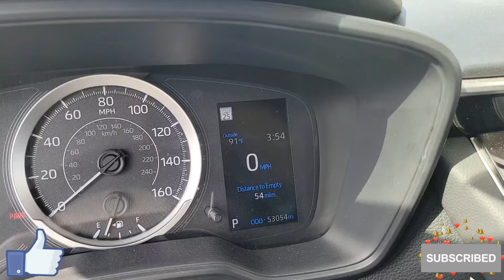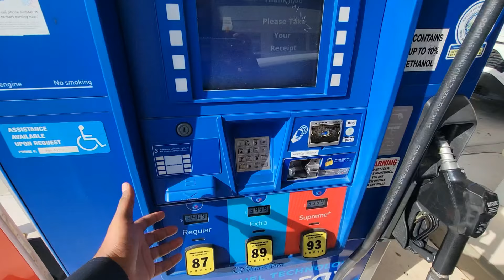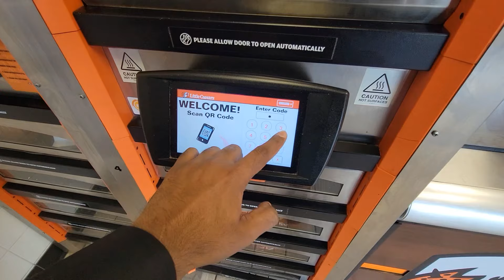IFTAR IN AMERICA 🇺🇸 ☪️🤲 | Aj Pembroke Pines k Commissioner Masjid Agye | 4th Ramzan Vlog 2024 😍✨️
Have a blessed Ramadan! The best month of the year! It's a month of fasting, prayer, revelation, forgiveness, kindness, generosity, peace, supplication, brotherhood, humility, empathy, charity, happiness, habit building, integrity, repentance, recitation, remembrance of the Almighty and reconnecting with Him.